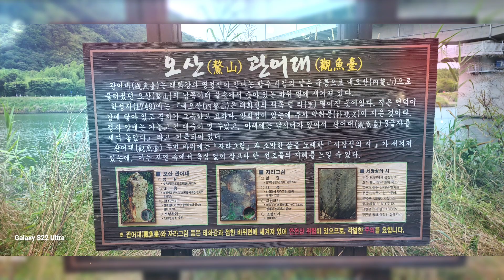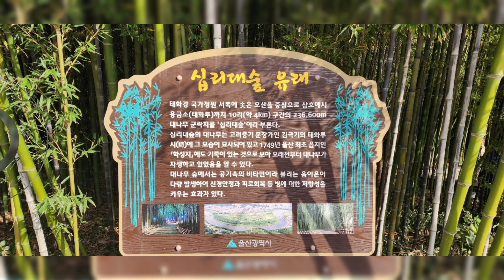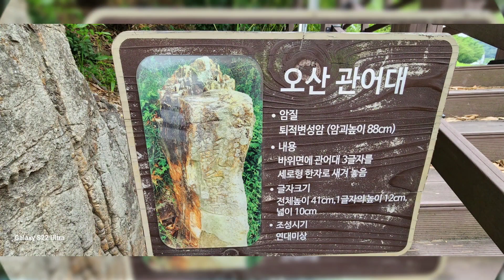🌹박창근🥰가수님의천상의목소리작은거인의사람들의마음을심금을울리는감미로운아름다운목소리에박창근최고의가수님노래와함깨울산태화강십리대밭국가정원은하수길대나무숲십리대밭의아름답고멋찐풍경들함깨노래를🙏